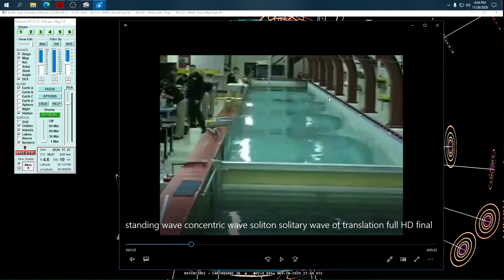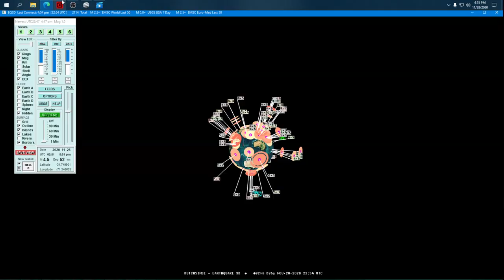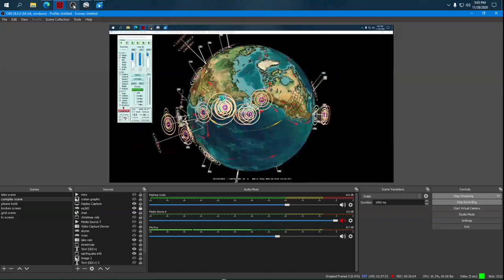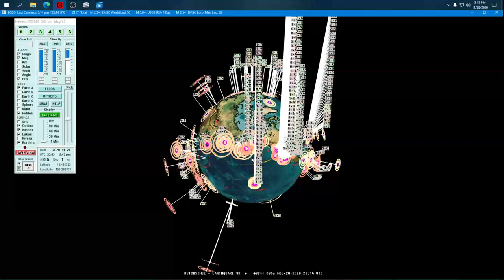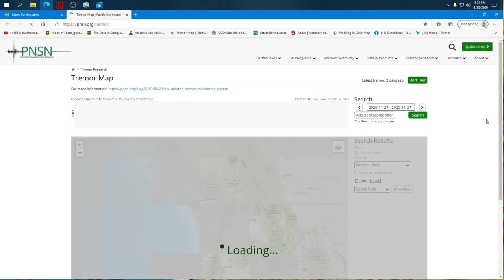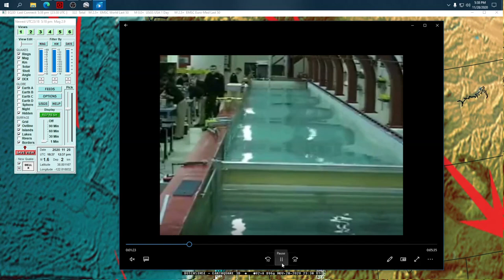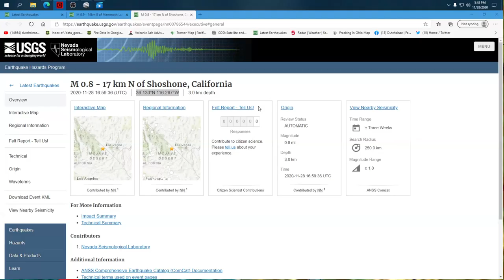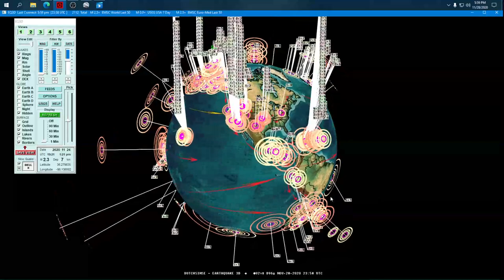11/28/2020 -- Whole plates shifting in one days time -- Major seismic unrest due next several days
The spread of seismic activity is undeniable, and can be seen over a 24-48 hour time period perfectly lining the whole series of plate boundaries West and East of the Pacific ( as a whole ).

The deep earthquake event has displaced the Pacific as well as adjacent plates West and East (Australia to India and Central to South America).

Large activity due between current sets of quakes .. magnitudes should reach above 6.0 in several locations with at least one M7.0 likely due in the middle of the whole region to the West of Fiji reaching to Indonesia where the new volcano just erupted (Lewotolo volcano)..